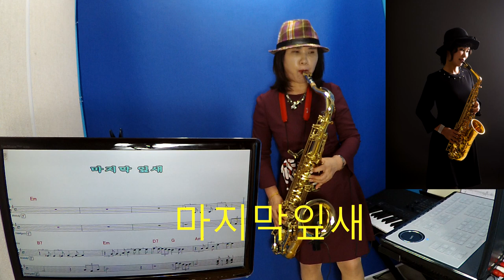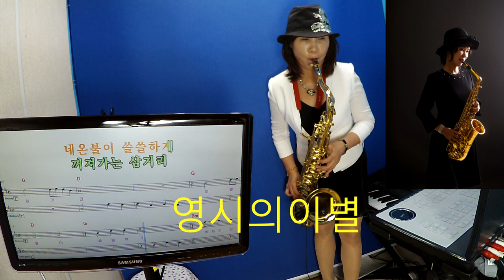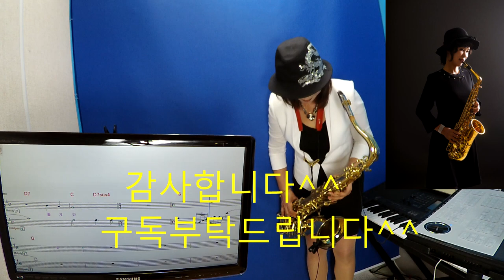가을향기품은색소폰연주5곡듣기